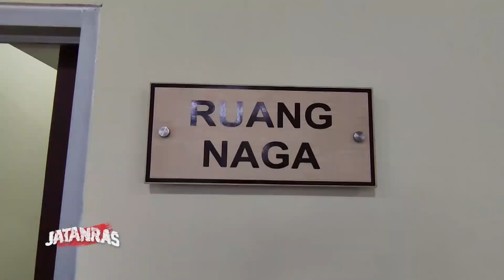Bejat! Lakukan Pelecehan Seksual Pada Perempuan Saat Sholat, Pelaku Masih Pelajar - JATANRAS